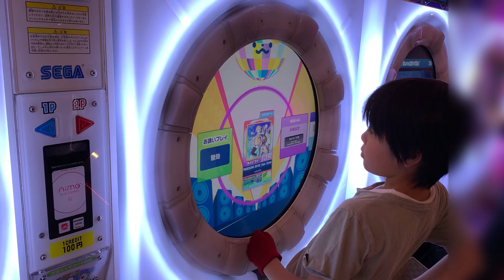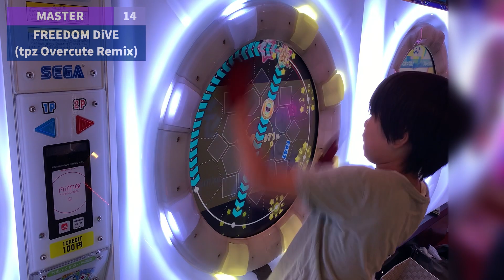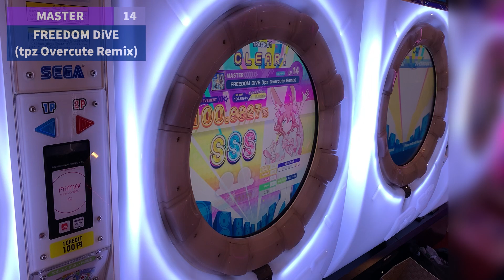FREEDOM DiVE (tpz Overcute Remix) ALL PERFECT(100.9827%)[MiLK+]【maimaiでらっくす】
久しぶりで途中運指間違えかけてるけどなんとか一発で通って良かった。

★設定詳細
・タップスピード：7.0
・タッチスピード：8.0
・判定タイミング変更A：0.0
・判定タイミング変更B：0.0